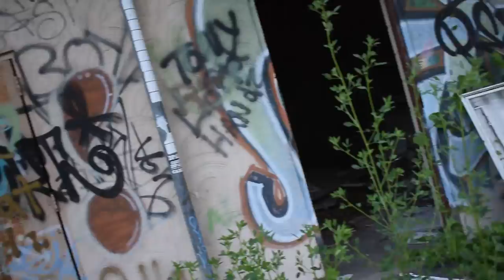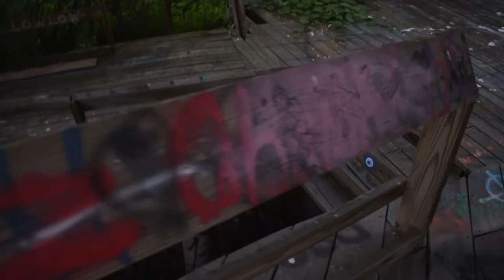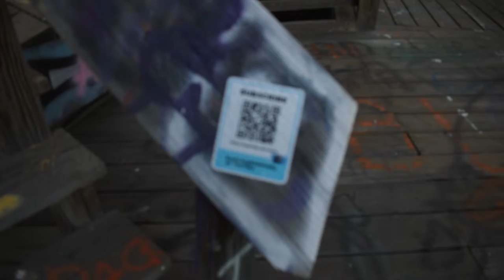Trip to the Abandoned Belle Isle Zoo in Detroit, Michigan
Opened in 1895 as the Belle Isle Zoo, it was turned into The Detroit Children's Zoo in 1947, and then turned into Safariland in the 1980's. The zoo was home to the expected assortment of animals, including monkeys, giraffes, snakes, and bears. Unfortunately, the zoo fell victim to corruption and economic woes, leaving the empty enclosures to be slowly reclaimed by the island's flora.

The zoo was closed in 2002.

This abandoned zoo was also the setting of some scenes in the 2011 movie “Real Steel”

*Announced on June 9, 2022 - there are plans and talks of "revamping" the Belle Isle Zoo, but no significant progress has been made at the time of this video's upload*

In this video we explore what is left of this eerie abandoned children's zoo that lays on Belle Isle in Detroit, Michigan.